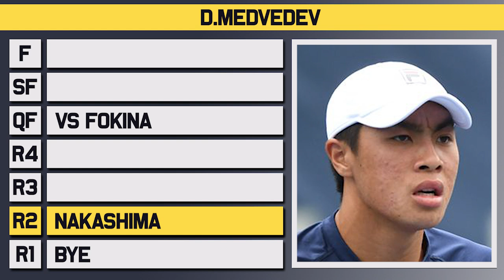Medvedev vs Davidovich Fokina | Indian Wells 2023 Quarter Final | Tennis Talk Preview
Daniil Medvedev will take on Alejandro Davidovich Fokina in the quarter final of Indian Wells for 2023. Medvedev is on a hot streak at the moment after beating Zverev the previous round while Fokina has also been impressive this week. Who will make it to the semi final of the BNP Paribas Open at Indian Wells?

0:00 | Intro
0:08 | Alejandro Davidovich Fokina
0:42 | Daniil Medvedev
1:18 | Head to Head
1:27 | Keys to the Match
1:55 | Prediction